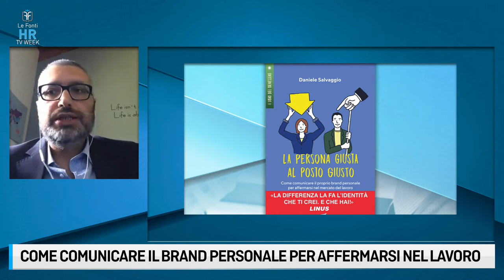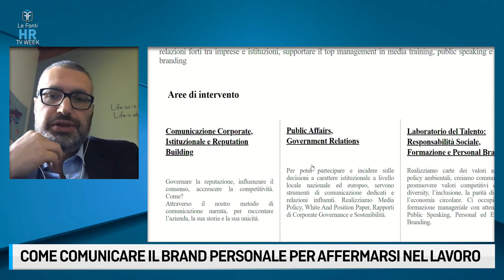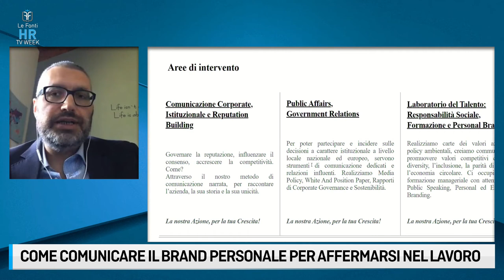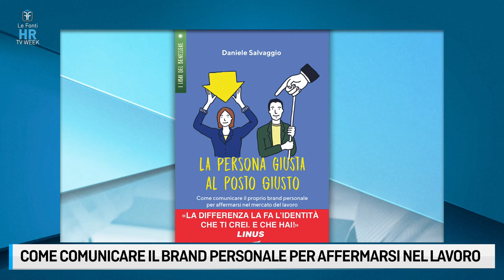LE FONTI HR TV WEEK - COMUNICARE IL BRAND PERSONALE PER AFFERMARSI SUL LAVORO